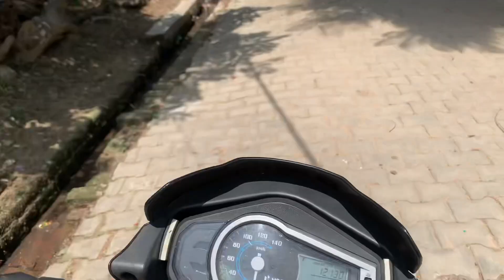Cute College Girls Shocking Reaction 😍|| Bhai Ruk Jaoo 🥺|| Bmu Vlog